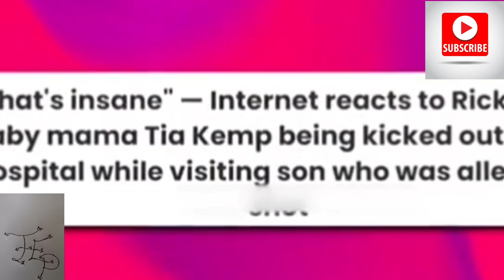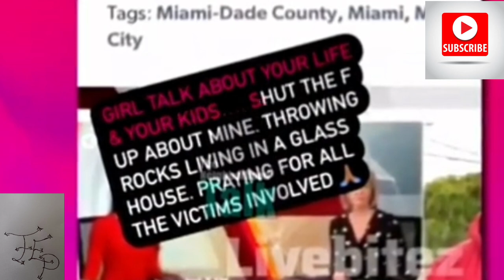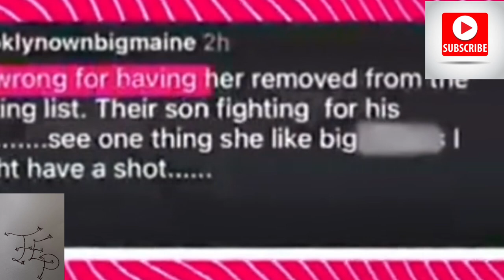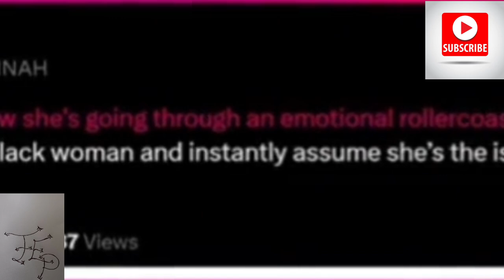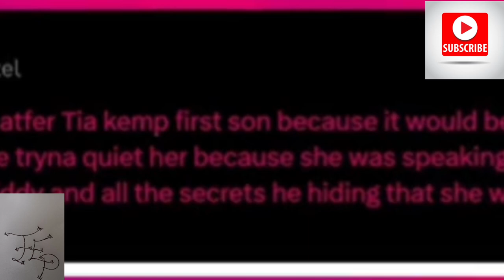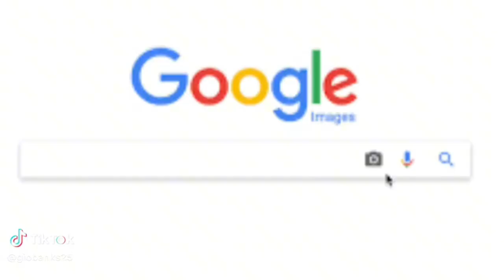Tia Kemp Say Rick Ross Sent A Warning To Their Son To Stop Putting Info Out About Him And Diddy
Tia Kemp was saying Rick Ross Put that warning hit on their son to prevent her from leaking any information about him and Diddy to get him put away as well. This is crazy and ima say Allegedly on this one but drop in the comments and lets talk about this one yall!Please hit that subscribe button yall love yall Love yall❤️🤍🩵💚✌️🙏🫡

Ticktok.com/TheAnythingPodcast
Facebook.com/G-Banks
Facebook.com/AnythingWithMotors
Youtube.com/AnythingWithMotors
Youtube.com/TheEverythingPodcast